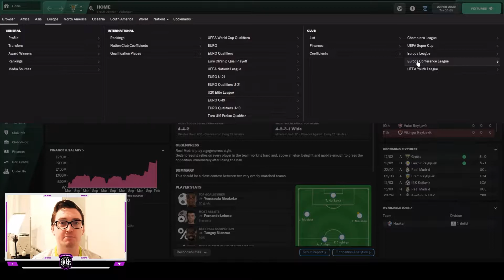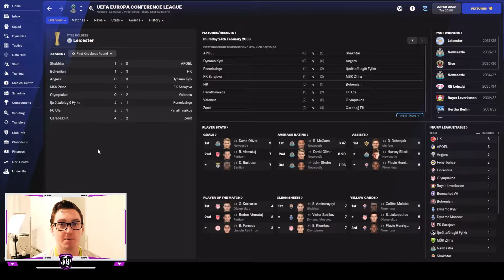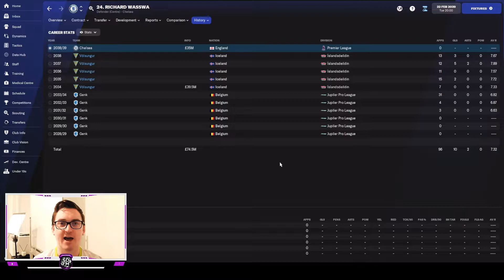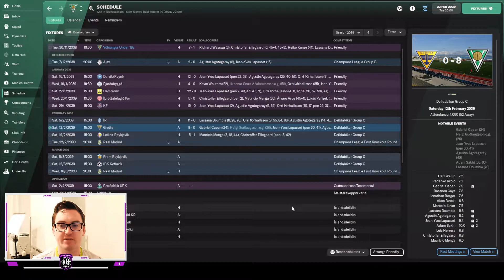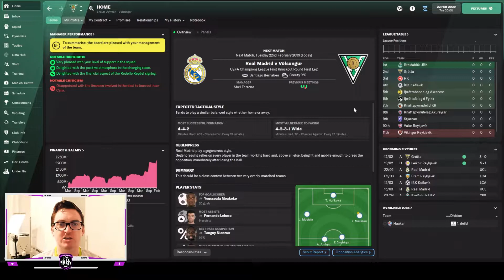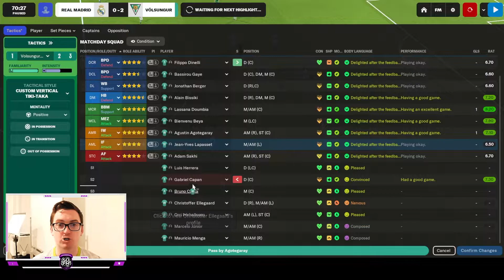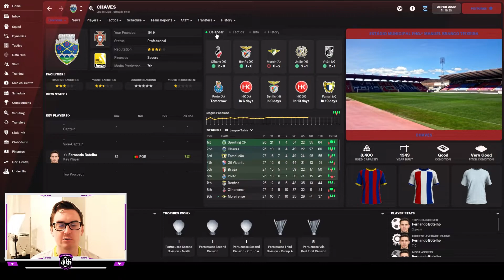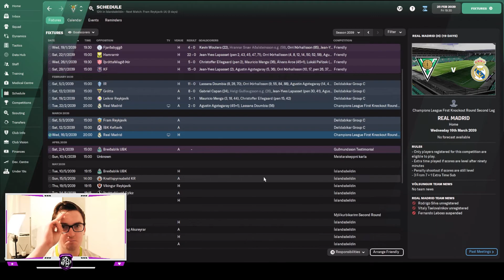Out You Go! – FM22 – Husavik Heroes 208 – IF Völsungur – Football Manager 2022 Build a Nation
In Episode 208 of Husavik Heroes at Íþróttafélagið Völsungur we face off against Real Madrid in the UEFA Champions League first knockout round first leg at the Bernabeu!
Plus we have sold some players, and how will the two Icelandic teams get on in the first ko round of the Conference League?

33yo who got into the game post lockdown in the country last year (2020) and had a really good time doing a save where I took Turkish side Ergene Velimese Spor from the 2. Lig to doing a Super Lig / Europa League double prior to FM21 being released, where I did a month long beta save with Irish side Waterford. Then started YouTube and completed the Hexagon Challenge on FM21, before taking Sporting Kansas City to the Premier League in a World Super League Save.